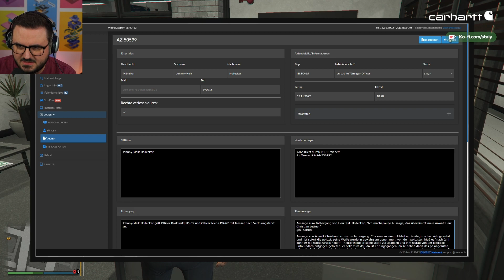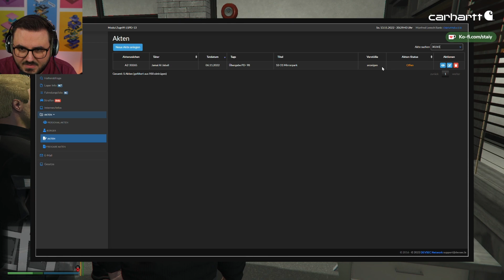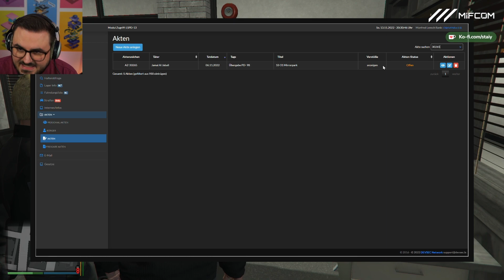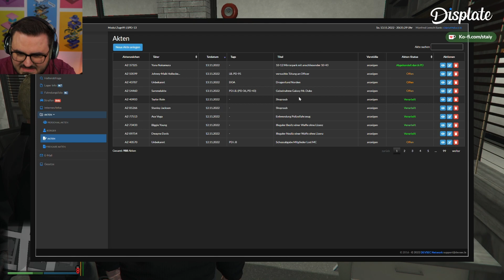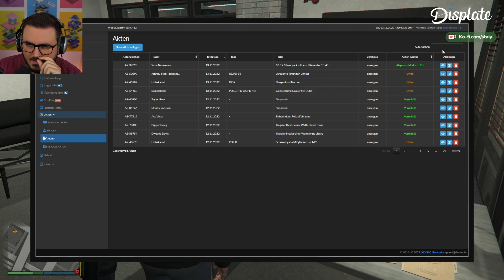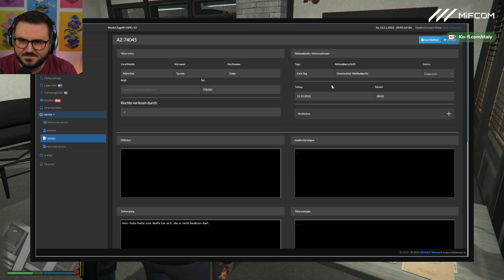Er will die Polizei verlassen.. 😠👮 | Manfred Lensch #214 (Final Season)